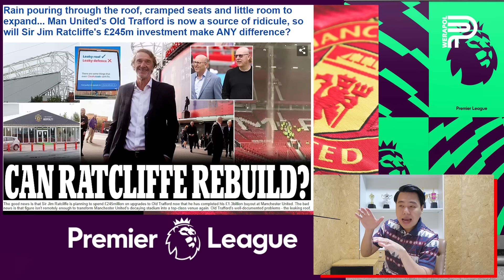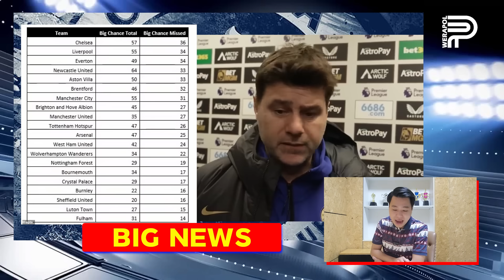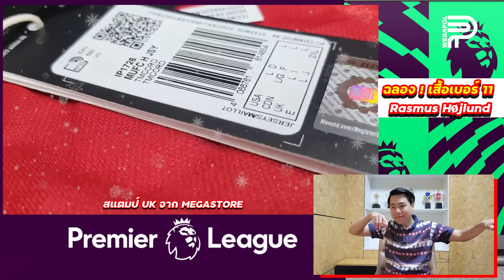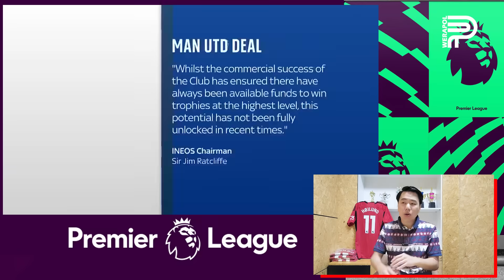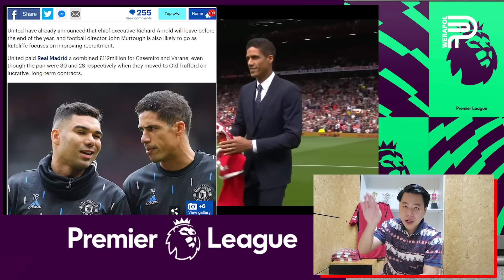งานเข้า ! เซอร์ จิม คุย CASEMIRO ค่าเหนื่อยแพง | ป๊อป วีระพล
งานเข้า ! SIR JIM เตรียมเรียก คาเซมิโร่ และนักเตะค่าเหนื่อยแพง